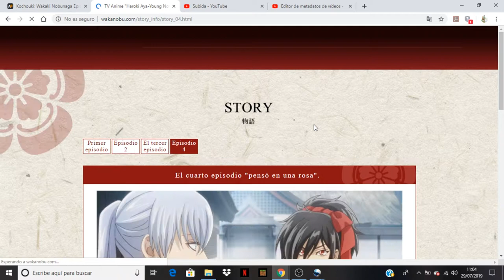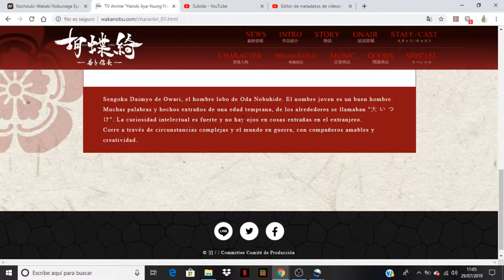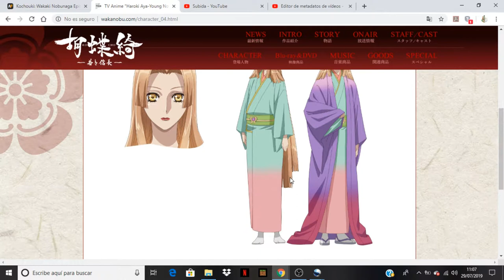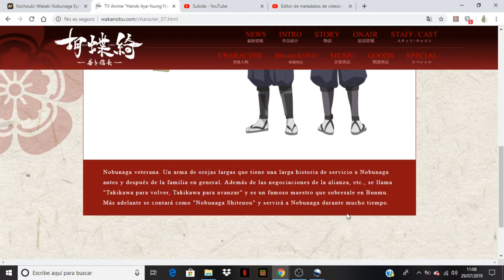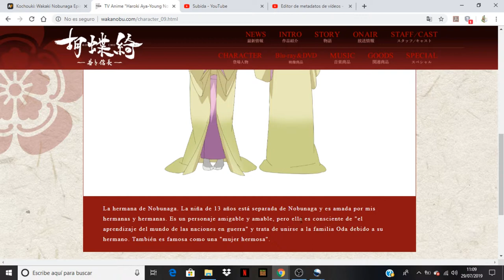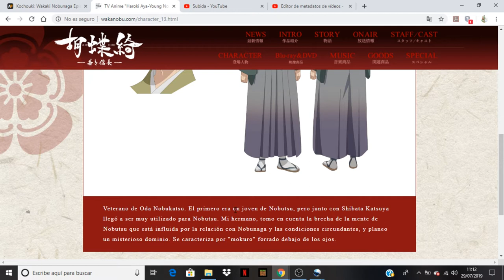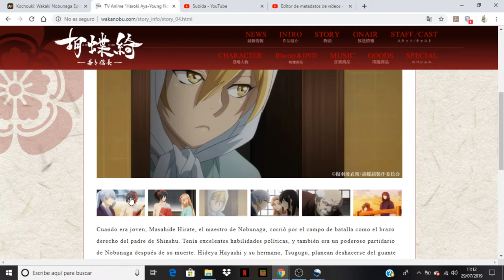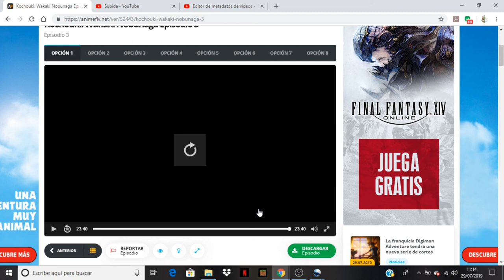Kochouki: Wakaki Nobunaga comentando avance del capitulo 4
Anime Opening and Ending: Kochouki: Wakaki Nobunaga